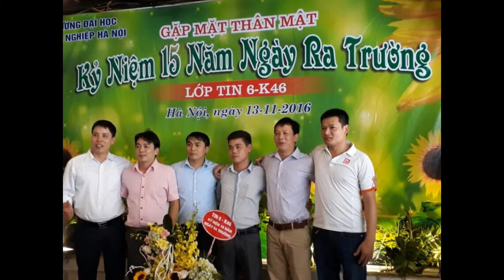tin 6 k46